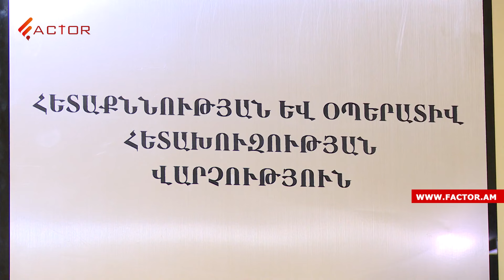Էրդողանը Փաշինյանի մոտեցումը դրական է համարում, 2 անչափահասի առևանգման փորձ է եղել․ ԼՈՒՐԵՐ